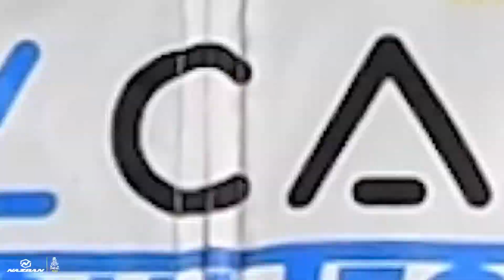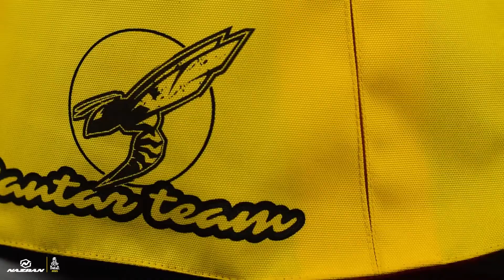Dakarská bunda od značky Nazran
Dakarská bunda od značky Nazran vytvořena speciálně pro dakarský JantarTeam